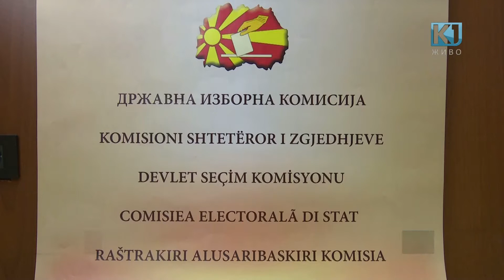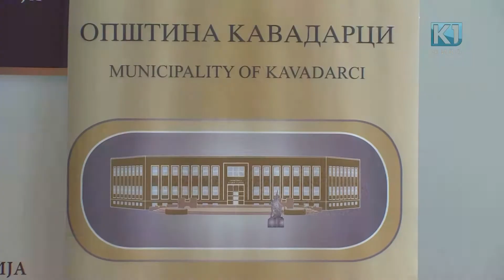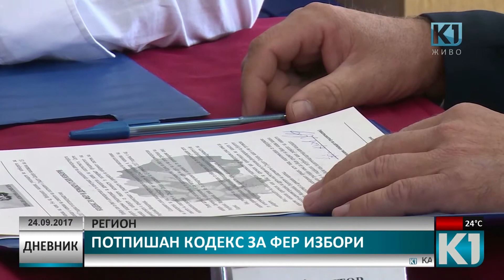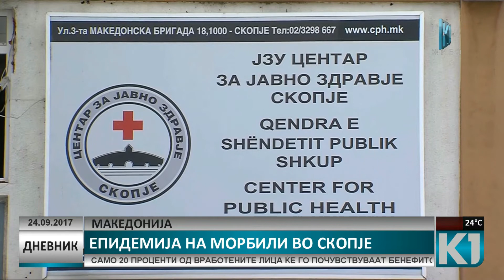Дневник К1 Телевизија 20:00 час. 24.09.2017